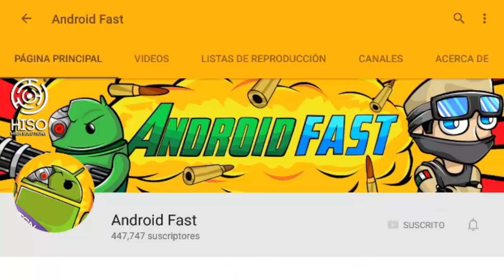MINECRAFT PE 1.0.0 ALPHA (SIN ERROR)